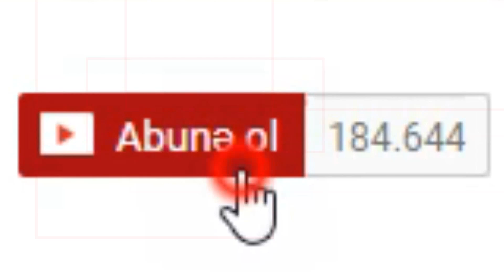Qiz mellimi ile elə Oynadi ki 👍 Halal olsun